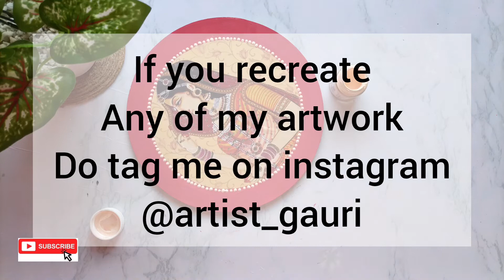Decoupage decor ideas Video 2 Ethnic wall hanging MDF wall art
link to Purchase Materials from Itsy Bitsy